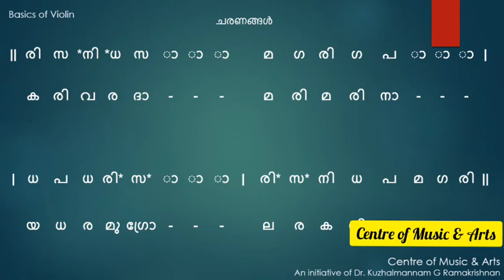World Record Events 76 , Mridangam lessons 178 & Violin 103